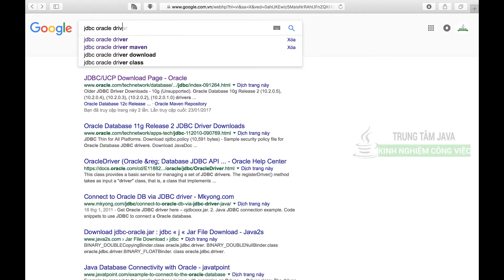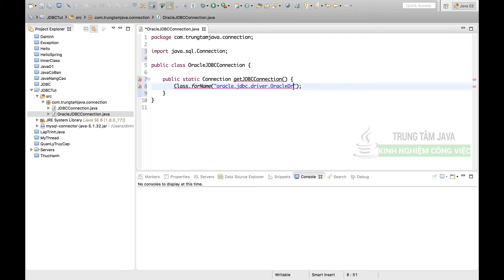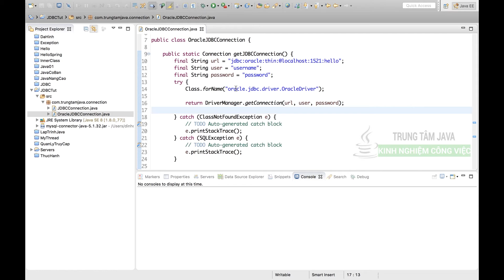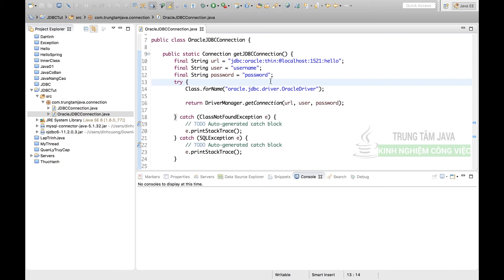Java Nâng Cao - Kết nối JDBC với Oracle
Sử dụng class JDBC để kết nối với hệ quản trị cơ sở dữ liệu Oracle đơn giản và nhanh chóng chỉ qua vài bước.